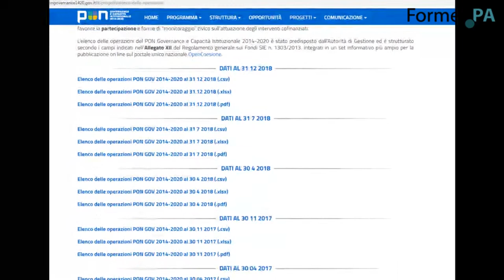OT11-OT2: intervista a Riccardo Monaco - PON GOVERNANCE